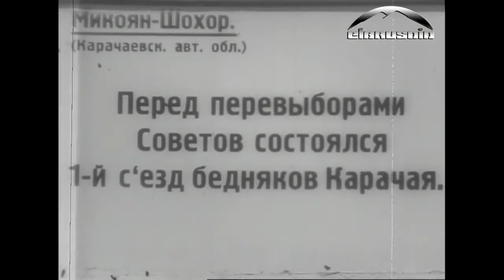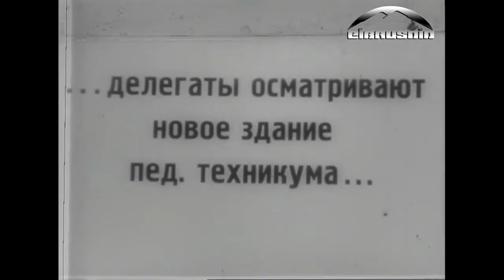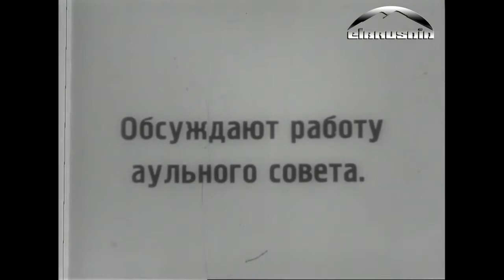Старое видео аул Каменомостский 1930 год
Ташкёпюр. Кинохроника.